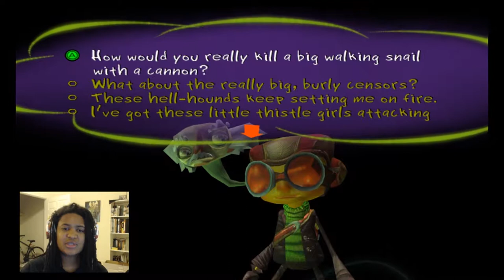Let's Play: Psychonauts Episode #24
It must be rough for Fred, to have a split personality he doesn’t get along with...and who happens to also be a French conqueror. But hey, he’s rocking that straight jacket like no ones business.

Thank you so much for the support! If you have a suggestion for a game for me to feature in a "Let's Give it a Try" or a "Let's Play" leave it in the comments below!